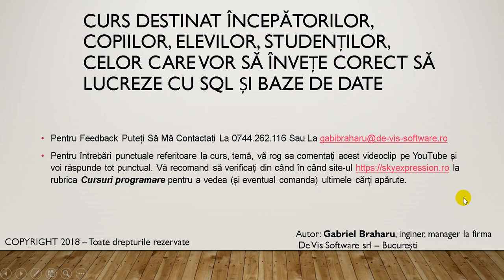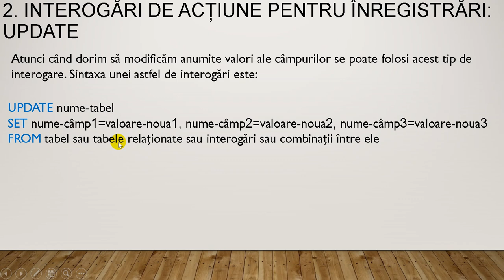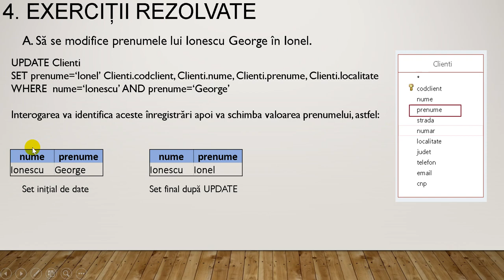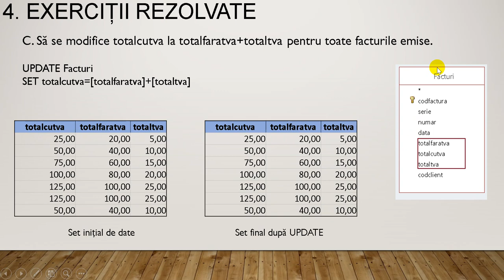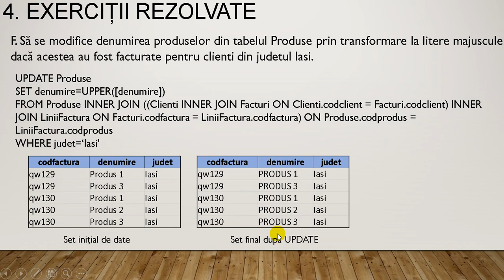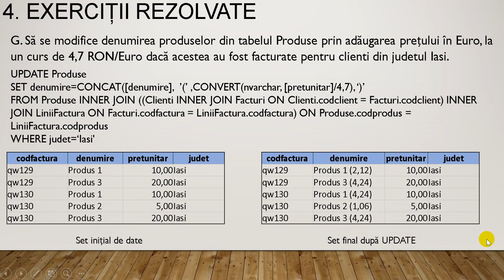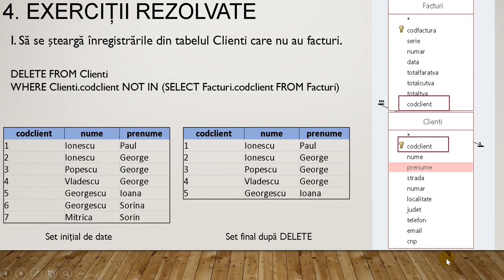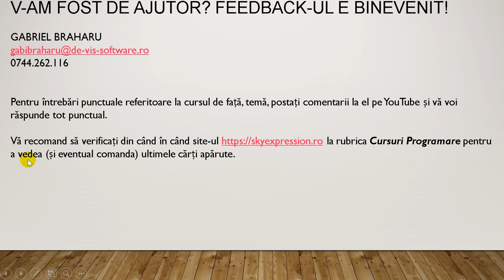Limbajul SQL Pentru Începatori - Transact SQL (ANSI) - Curs 4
AGENDA
1. Interogări de selecție cu înregistrări unice DISTINCT
2. Interogări de acțiune pentru înregistrări: UPDATE
3. Interogări de acțiune pentru înregistrări: DELETE
4. Exerciții rezolvate
5. Temă pentru acasă

Acest videoclip este un suport audio/video gratuit pentru cartea Limbajul SQL Pentru Incepatori (se recomanda parcurgerea anterioara a cartilor Baze De Date Pentru Incepatori si Cum Construim Un Magazin Online), cartile le puteti comanda aici:

Reguli:
1. Postati doar comentarii referitoare la videoclip (intrebari, teme rezolvate).
2. Daca videoclipul nu are comentarii care contin rezolvarea (corectata) unui exercitiu de la tema, puteti posta propria rezolvare si veti fi corectat(a) in mod gratuit indiferent daca ati cumparat sau nu cartea.
3. Daca videoclipul are comentarii care contine rezolvari (corectate) pentru toate exercitiile de la tema si doriti o corectare special pentru tema rezolvata de Dvs acest lucru este posibil NUMAI DACA ati achizitionat cartea. Altfel puteti cauta rezolvari printre postarile celorlalti vizitatori sau abonati.
4. Toate comentariile sunt retinute din start pentru examinare si numai cele aprobate vor fi afisate, iar restul sterse.